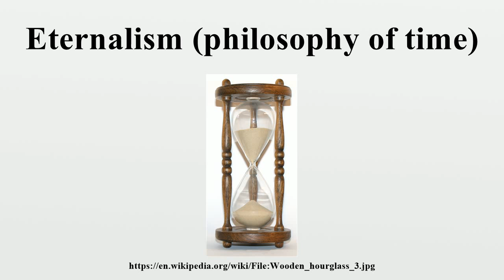Eternalism (philosophy of time)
Eternalism is a philosophical approach to the ontological nature of time, which takes the view that all points in time are equally "real", as opposed to the presentist idea that only the present is real and the growing block universe theory of time in which the past and present are real while the future is not.Modern advocates often take inspiration from the way time is modeled as a dimension in the theory of relativity, giving time a similar ontology to that of space (although the basic idea dates back at least to McTaggart's B-Theory of time, first published in The Unreality of Time in 1908, only three years after the first paper on relativity).

Image-Copyright-Info
Author-Info:   User:S Sepp

Image-Copyright-Info